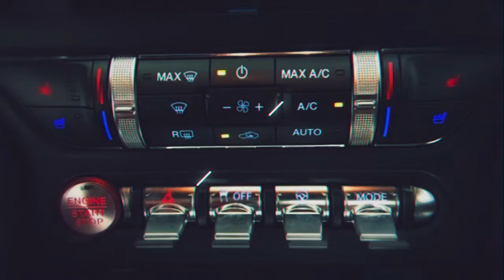Used 2018 Ford Mustang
CarFax One Owner! PRICED TO SELL QUICKLY! Research suggests it will not be available for long. Back-up Camera, This 2018 Ford Mustang EcoBoost, has a great Silver exterior, and a clean Ebony interior! Steering Wheel Controls, ABS Brakes Call to confirm availability and schedule a no-obligation test drive!